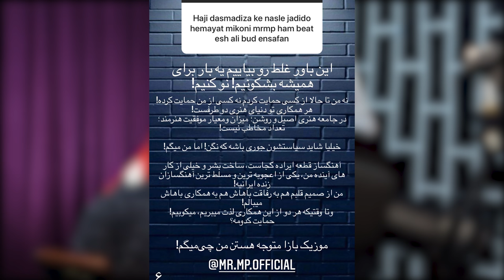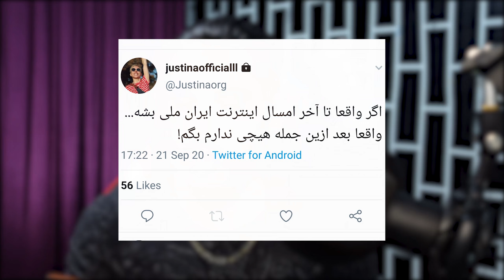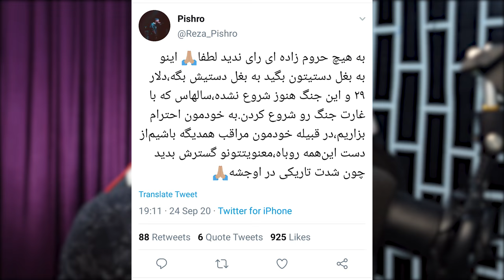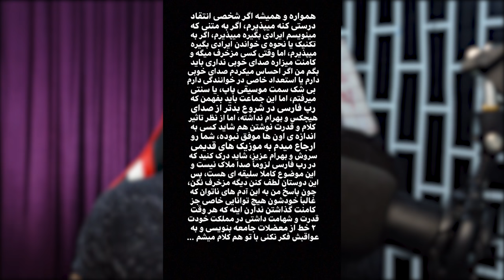رپ حواشی: بلاک شدن طرفدارهای فدایی از سوی خودش + درگیری دوباره خشایار اس آر و امیر خلوت + حواشی اخیر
رپ حواشی

درگیری خشایار اس آر و امیر  خلوت

پلیس فتا به دنبال طرفدارهای اشکان فدایی !

توییت جدید پیشرو ضد انتخابات !

توییت جدید سورنا

تیکه های جدید عماد قوی دل به هیچکس و بهرام !